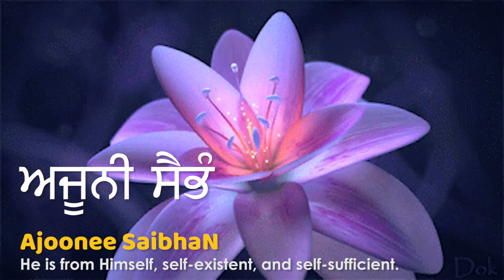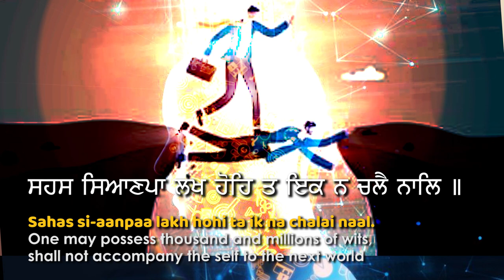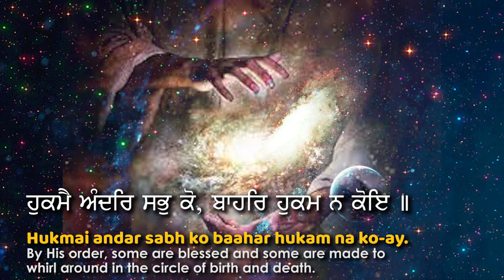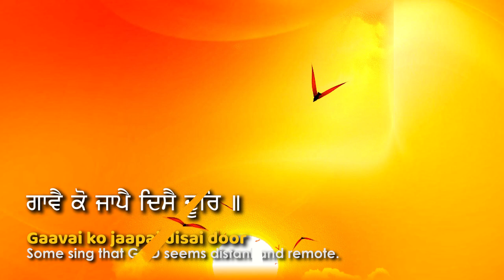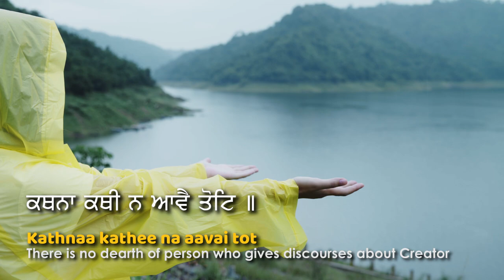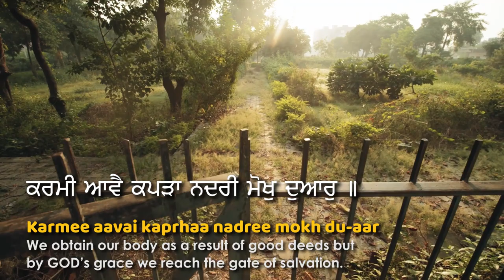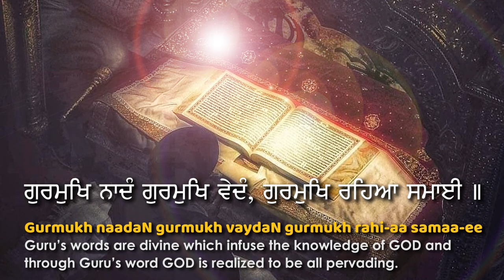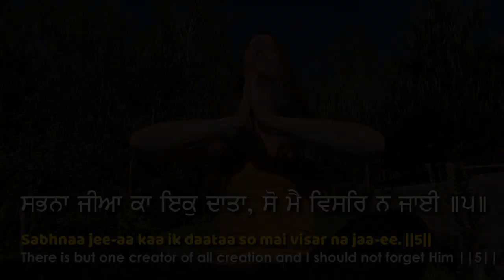Creator & His Creation from Guru Nanak's Divine Revelation in Japji Sahib|English| Pauri 1 to 5 |SNN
Understanding Creator & His Creation from Guru Nanak's Divine Revelation in Japji Sahib| English | Pauri 1 to 5 | SNN